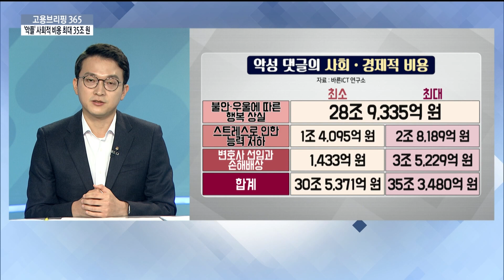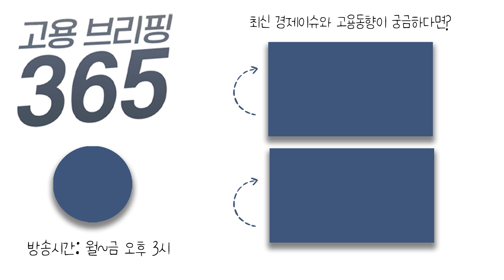‘악플’의 사회·경제적 비용은?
[오늘의 이슈픽] ‘악플’의 사회·경제적 비용은?
악의적인 목적으로 특정인에 대해 비방하고, 비난하고, 조롱하는 이른바 악성 댓글. 이런 악성댓글의 부정적 영향을 계량화한 첫 보고서가 나왔습니다.
이슈픽에서 짚어보겠습니다.

👩🏻 MC : 김빅토리아노 아나운서
🧑🏻 출연자 : 김장현 기자